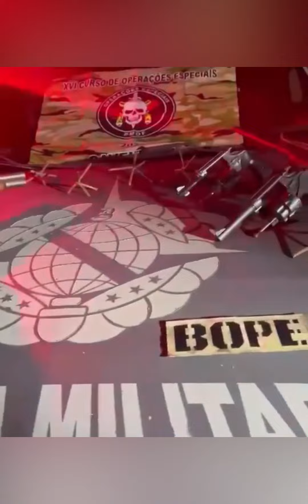Tiroteio acaba com 7 suspeitos de planejar assalto a pedágio mortos no Entorno do DF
Na madrugada desta quarta-feira (26/4), um tiroteio em Novo Gama (GO), no Entorno do Distrito Federal, terminou com a morte de sete suspeitos de planejarem assalto a uma praça de pedágio da BR-040, em Cristalina.

Militares do DF e de Goiás descobriram que os criminosos se escondiam em uma chácara, na zona rural de Novo Gama. Segundo a Polícia Militar, ao chegar ao local, o bando reagiu e deu início a um intenso tiroteio. Nenhum policial ficou ferido.

➡Quer saber mais ?
📲 Nos acompanhe também em nosso Instagram: @acordadf